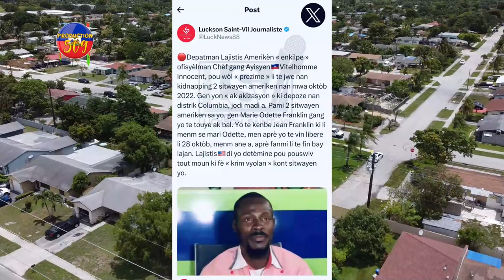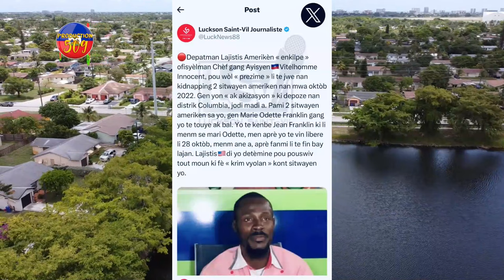GWO KONPLO G PèP POU TOUYE BABEKYOU CHèF G4NG IZO PRAN MACHE KWABOSAL